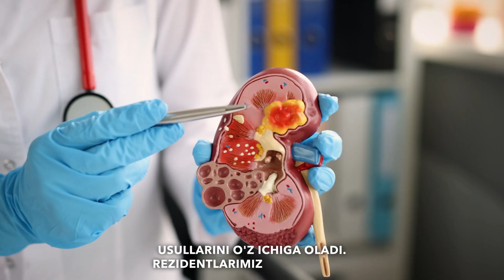Medical Residency at Central Asian University – Elevate Your Medical Career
The Medical Residency Program at Central Asian University, in collaboration with AKFA Medline University Hospital, provides an advanced clinical training experience fully funded by AKFA Group. This program is designed for top medical graduates who seek high-level specialization, international exposure, and career advancement.

Scholarships & Financial Support

The residency program is covered by a 110% scholarship, ensuring that selected candidates receive full tuition coverage plus a salary throughout their training. This initiative allows residents to focus entirely on their education and professional development without financial constraints.

Practice-Oriented Training & International Rotations

The program emphasizes hands-on, practice-oriented learning with direct patient interaction from the first year. Residents work with advanced medical technologies, robotic-assisted surgery, and AI-driven diagnostics. Training includes clinical rotations in leading international medical centers, providing exposure to best global practices and cutting-edge treatment methodologies.

Scientific Research & Professional Development

The residency structure incorporates scientific research, case studies, and publications, equipping residents with essential skills in medical literature analysis and evidence-based practice. Residents participate in interdisciplinary projects and international conferences, expanding their professional network and expertise.

Guaranteed Employment & Career Prospects

Upon successful completion of the program, residents receive guaranteed employment opportunities in top medical institutions. The program is designed to produce highly skilled specialists prepared for leadership roles in healthcare, academia, and research.

Specialties Available
 • General Surgery
 • Anesthesiology
 • Neurology
 • Radiology
 • Urology
 • Plastic & Reconstructive Surgery
 • Orthopedic Surgery
 • Ophthalmology
 • Otolaryngology

Expert Faculty & International Mentorship

Residents are trained by renowned international specialists from Belgium, Germany, Hungary, Denmark, Switzerland, and Canada. The program integrates mentorship from top professionals, ensuring exposure to the latest advancements in diagnostics, treatment, and surgical techniques.

Application Process

The admissions process is now open, with only 25 spots available. Selection is highly competitive, based on academic performance, clinical skills, and interview results.

For more details on eligibility, deadlines, and how to apply,